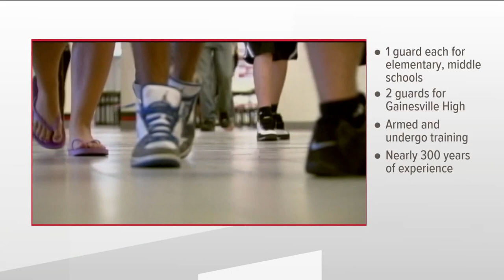Gainesville City Schools hire 10 new armed security guards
In a news release, the Gainesville City School System said each elementary and middle school will be assigned its own guard; two guards will go to Gainesville High.